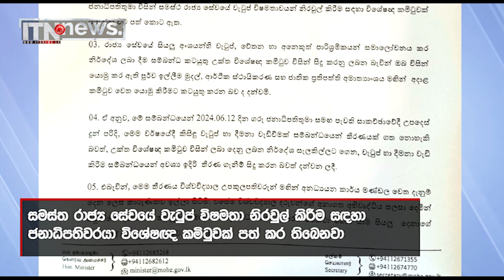සරසවි අනධ්‍යයන කාර්ය මණ්ඩල වෘත්තීය ක්‍රියාමාර්ගය ගැන අමාත්‍යාංශ ලේකම්ගෙන් ලිපියක්